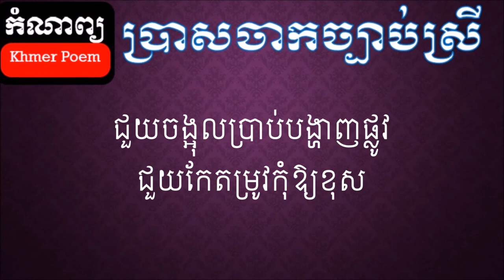Khmer Poem | ស្រីៗសម័យឥឡូវ | ស្មូត | ច្បាប់ស្រី | កំណាព្យ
បទស្រីៗសម័យឥឡូវនេះ ត្រូវបានធ្វើឡើងសារជាថ្មី ហើយនឹងបង្ហោះដើម្បីរក្សានូវអត្តសញ្ញាណនៃសិល្បៈកំណាព្យខ្មែរ។ បើសិនគាំទ្រ សូមបន្តស្ដាប់កំណាព្យនេះ និងកំណាព្យថ្មីៗបន្ថែមទៀត ដោយក្ដីរីករាយ។ សូមអរគុណ!

This video was uploaded by Thou under the copyright of Standard YouTube License Ownership.
No part of this video is edited and re-uploaded to other YouTube channel in any purposes.

My name is Thou Nawat, a local living in Siem Reap region, Cambodia, and for the last decade I have been traveling in search of unique culture, food, and history! Anyway, food is one of my favorite things I would like to share to the people around me.

Nowadays, I live in Krong Siem Reap with some of my friends in the rental shared-room in the city. Since starting changing my channel from Khmer Poem to Thou, talking about Food Making in July 27, 2019, I have made to different sets of menu and over 50 destinations, which I welcome you to check out on my YouTube Channel, blog, and other social media.

I focus a great deal on food, as you probably have seen! I love to experience the different flavors that each region has to offer from different people, whether it’s casual Street food or gourmet restaurant dining. I’m also passionate about learning how to cook it myself.